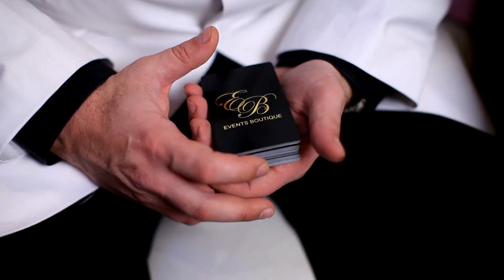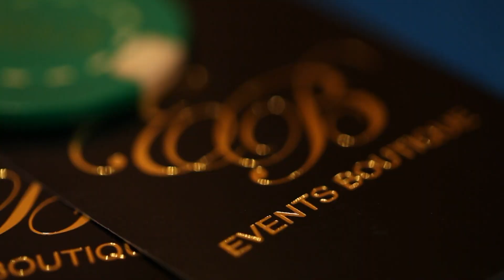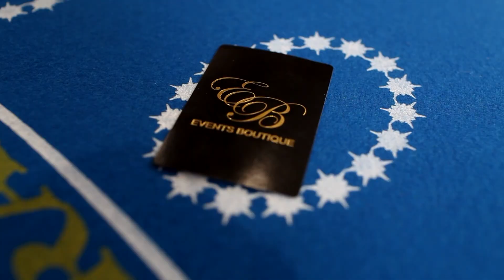Casino Royale by "Events Boutique"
Las Vegas Style "Casino Royal Party", with amazing decoration, unlimited food and drinks , superb entertainment and many surprises !